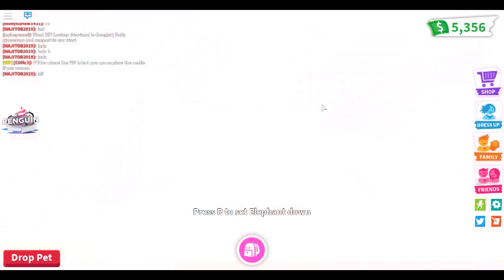Adopt Me : With Silly and Molly : Leveling Up Last Elephant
I kind of stopped. Silly was talking to me when clipping I clipped to close to now finger kinds of feels weird and bit hurting.